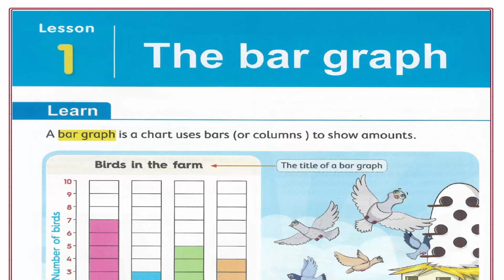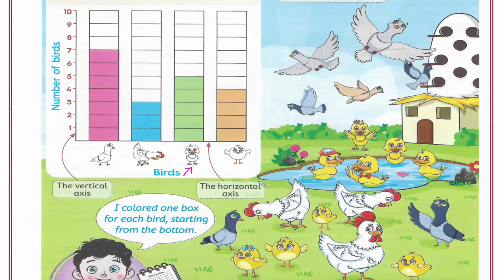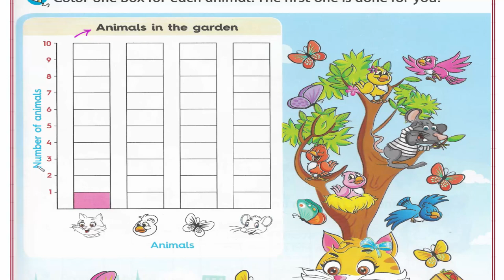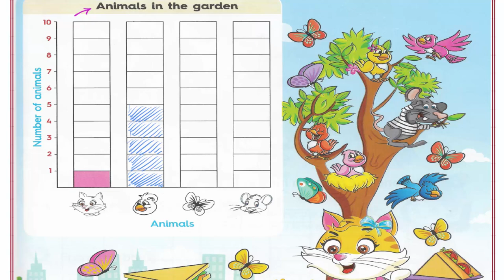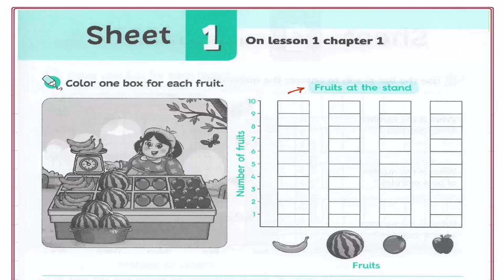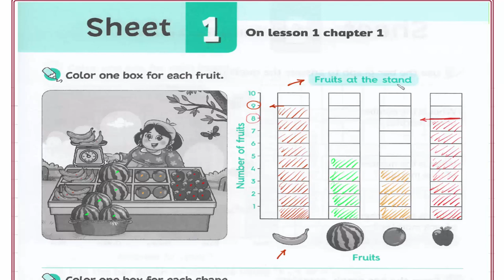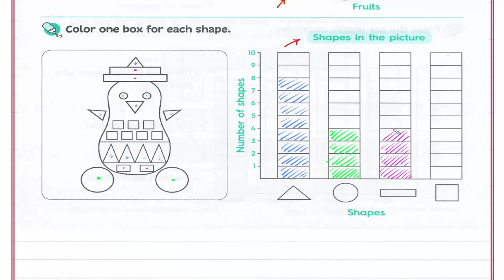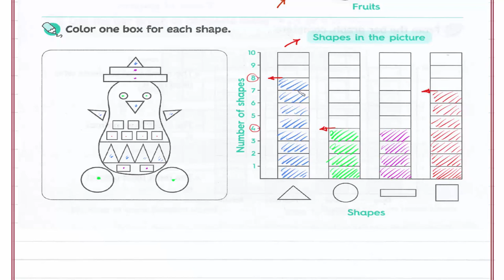Primary 2 \ grade 2- 1st term 1- The bar graph. شرح ماث ثانيه إبتدائى لغات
Chapter 1
Lesson 1- The bar graph.
رابط القناة على الفيس بوك